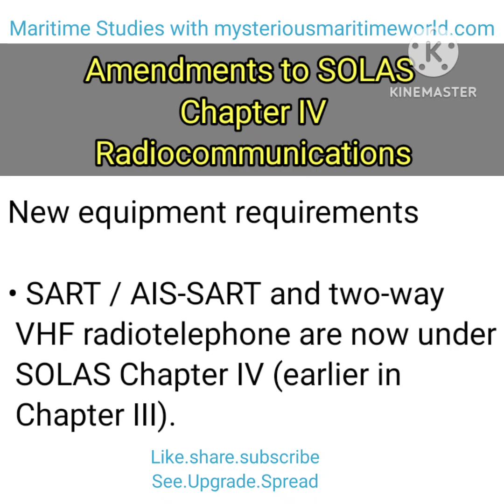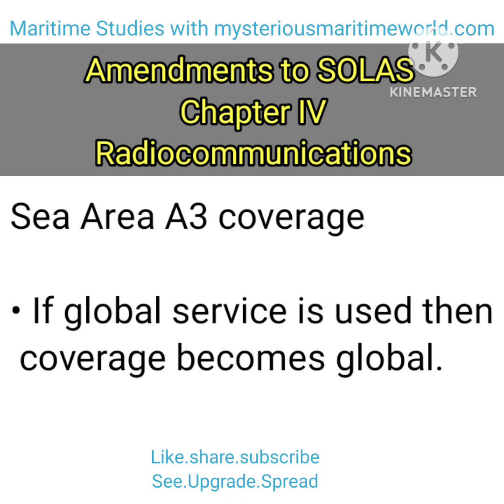Modernisation of GMDSS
IMPORTANT

Marpol, Ballast Water Management plan, MSMP, Polar code, Cargo related and ship Stability, Maritime Law ( MLC and CLC), SSO, SSP, Merchant Shipping Act and other related videos

Added new video at bottom

Ship Certificate

Various IMO Convention

Annex 2

Annex -2 SMPEP

Annex 6

Ballast water management plan

Cargo samples

Cargo securing manual

Mooring system Management plan

Stability

Civil Liability Convention (clc)

Maritime Labour Convention

Solas Amendments regarding Industrial Personnel

ISM CODE

ISPS CODE

Ship security plan

Chain register

Merchant shipping act

Duties of Ship Security officer

Ship security plan

Nairobi Wreck Removal Convention